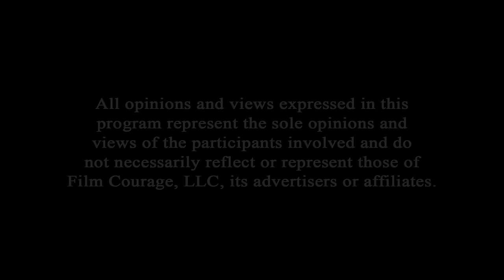Beginner's Guide To Writing A Story - Tony DuShane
Tony DuShane is the author of the semi-autobiographical novel Confessions of a Teenage Jesus Jerk. His journalism and essays have appeared in The Los Angeles Times, Mother Jones, Penthouse, The Believer, and other media outlets. DuShane has hosted the author interview show Drinks with Tony since 2002. He just finished his next novel Dream Casting and is seeking a happy home for it.

AUDIO